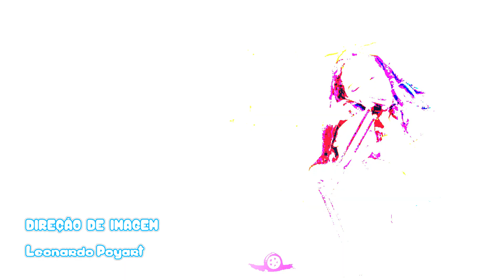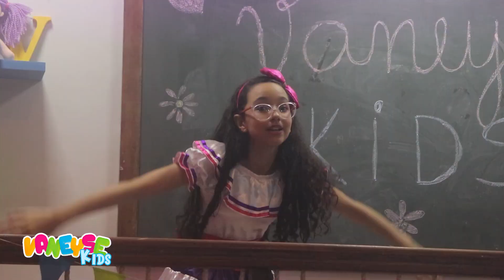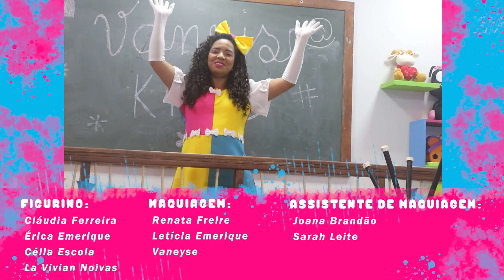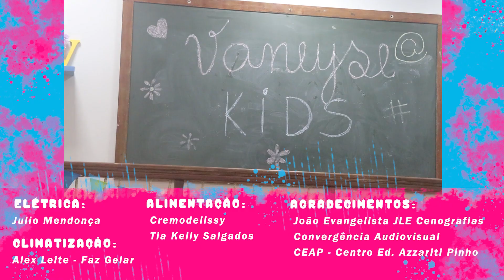Programa Vaneyse Kids - O Machado Flutuou | Temporada 1 EP11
Vaneyse Kids é um programa gospel infantil brasileiro! Aqui você e sua família vão se divertir todo sábado as 12h com muitas canções, danças, histórias bíblicas, atividades manuais, experiências novas e com muitos convidados!

No décimo primeiro episódio vamos aprender sobre a história do profeta Eliseu e sobre o milagre do machado no rio, serão cantadas e dançadas várias músicas junto com as crianças convidadas e a turminha da Lelê. Vaneyse receberá a tia Patrícia Costa que vai contar um pouco mais dessa história para nós! No artesanato desse programa vamos aprender a fazer um machado que flutua na água.

REALIZAÇÃO: William Ferreira Produções

FICHA TÉCNICA:

ELENCO ADULTO:
Vaneyse
Cláudia Ferreira
Andressa Domingos
Simone Leite

ELENCO INFANTIL:
Helen
Mariana
Ester
Rebekah
Davi
Pedro
Isabela
Alice
Pérola

 ROTEIRO:
William Ferreira
 Vaneyse

 CONTINUÍSTA:
Simone Leite

DIREÇÃO:
William Ferreira

DIREÇÃO DE CONTEÚDO:
Júlio Mendonça

EQUIPE CRIATIVA:
William Ferreira
Cláudia Ferreira
Simone Leite
Dilza Campos

DIREÇÃO DE ARTES:
Simone Leite

COREOGRAFIA:
Stefanie Gomes
Cláudia Ferreira

ASSITENTES DE COREOGRAFIA:
Simone Leite
Érica Emerique
Débora Santos
Mariana Domingos

PRODUÇÃO DE CASTING:
 Cláudia Ferreira

 FIGURINO:
 Cláudia Ferreira
 Érica Emerique
Célia Escola
La Vivian Noivas

MAQUIAGEM:
Renata Freire
Letícia Emerique
Vaneyse

ASSISTENTE DE MAQUIAGEM:
Joana Brandão
Sarah Leite

ILUSTRAÇÃO DE CENÁRIO:
William Ferreira

DECORAÇÃO:
 Simone Leite

CENÓGRAFO:
João Evangelista JLE Cenografias

 ILUMINAÇÃO: Michel Douglas Iluminação

 FOTÓGRAFOS:
Joana Brandão
Letícia Emerique

OPERADOR DE C MERA:
Wellington Catão
Leonardo Poyart

DIRETOR DE IMAGENS:
 Leonardo Poyart

MICROFONISTA:
Wellignton Catão
Marcelo Fernandes
TÉCNICOS DE SOM:
Andersom
Zé Carlos Machado
Marcelo Fernandes

EDIÇÃO E PÓS PRODUÇÃO:
William Ferreira

DESIGNER E MÍDIAS SOCIAIS:
 William Ferreira

COORDENADOR DE PÓS PRODUÇÃO:
 Leonardo Poyart
Júlio Mendonça

DIREÇÃO DE DUBLAGEM:
William Ferreira

EDITORES:
William Ferreira Leonardo Poyart

ASSISTENTE DE ESTÚDIO:
 Dilza Campos

COORDENAÇÃO DE PRODUCÃO:
Wiliam Ferreira

GERÊNCIA DE PRODUÇÃO:
Julio Mendonça

 MÚSICAS: Vaneyse

 ELÉTRICA:
Julio Mendonça

CLIMATIZAÇÃO:
Alex Leite - Faz Gelar

ALIMENTAÇÃO:
Cremodelissy
Tia Kelly Salgados

AGRADECIMENTOS:
Convergência Audiovisual
CEAP - Centro Ed. Azzariti Pinho